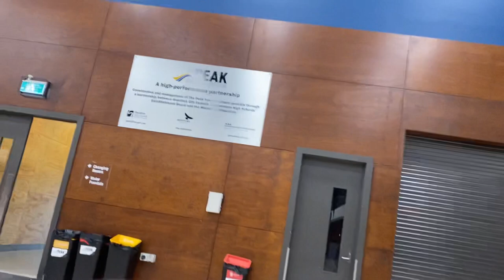Set 1 and 2 Men’s Huskies vs Tigers